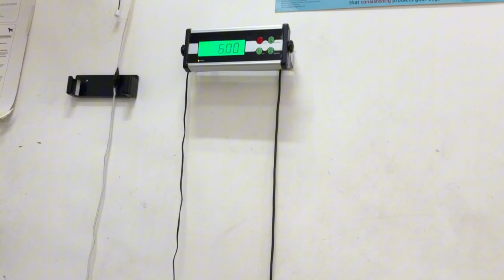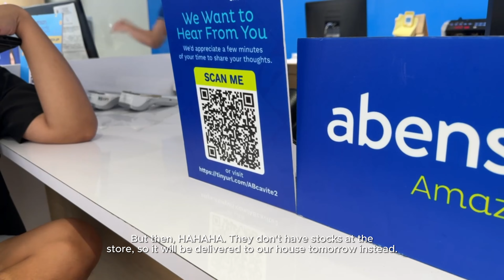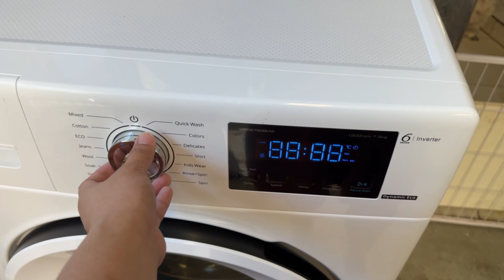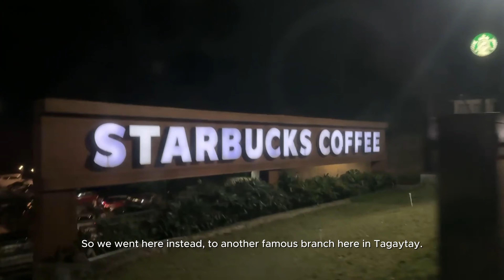A Day in My Life: Café Hopping, Cherry eye, Favorite Desserts, Furbaby Chaos and House Appliances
Hey there, everyone! Join me for a peek into my everyday adventures. From café hopping to my doggie eye operation, sweet treats, furbaby antics, and even some new house appliances, this vlog captures the randomness of my daily life. Sit back, relax, and enjoy the journey with me!💗

Thank you for tuning in! Until next time, take care and see you soon! 🎥✨

Cafe:
Cafe Agapita - Silang, Cavite
Brunch Bureau - Molito, Alabang
Ae.cafe - Imus, Cavite

One fine day in my life
Simple life
Ordinary days
Random days in my life
Day in my life
Productive days
Life with dogs
Work at the Cafe
Work Friendly Cafe
Living Diaries
Work from home
Working Diaries
Living Life
Happy Life
Fur babies
Shih tzu
Silent Vlog
Cozy Life
Slow Life Vlog
My Diaries
Life in the Philippines
A day in my life PH
Cafe Vlog
Working at Cafe Vlog
Slow vlog
Slice of life
Productive days
Living together
Living with my fiancé
Happyyyyy Lifeeeeeeeeeeee